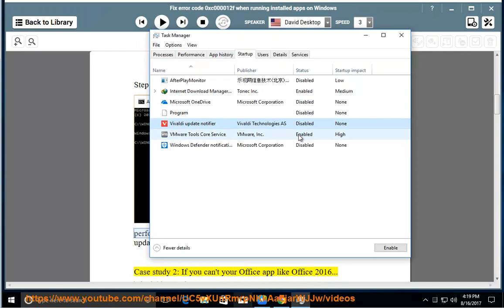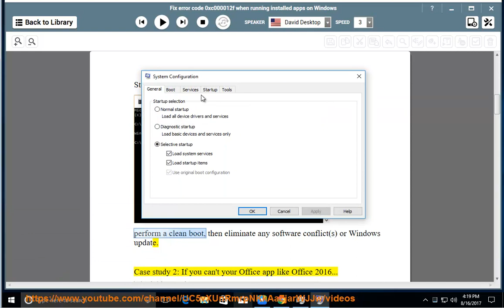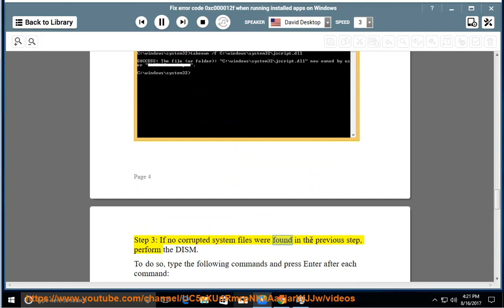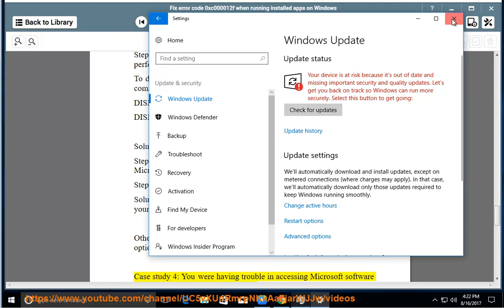Fix error code 0xc000012f when running installed app in Windows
This vid helps Fix error code 0xc000012f while trying to run installed program in your Windows.

To clearly remove your problematic Office program, try this uninstall tool Pro@ Learn more?